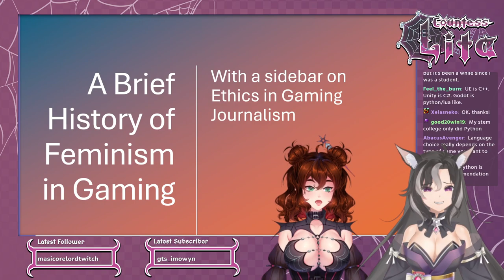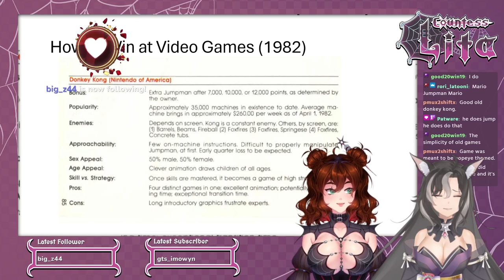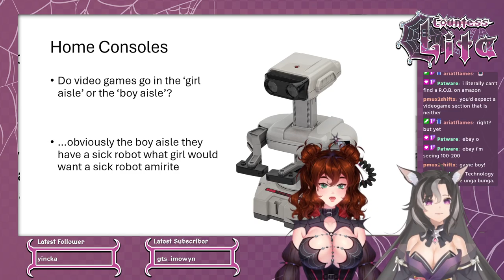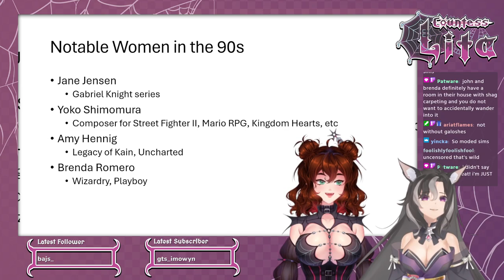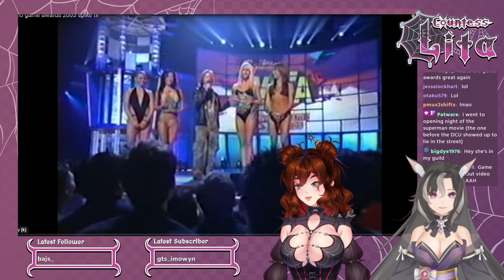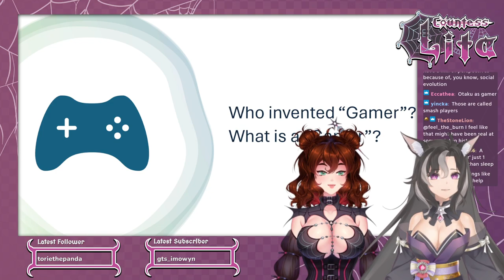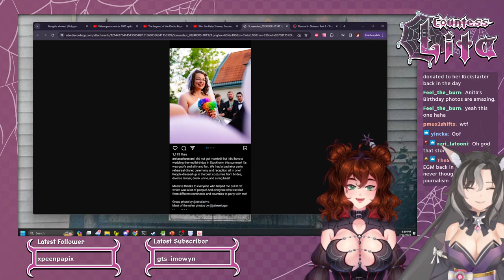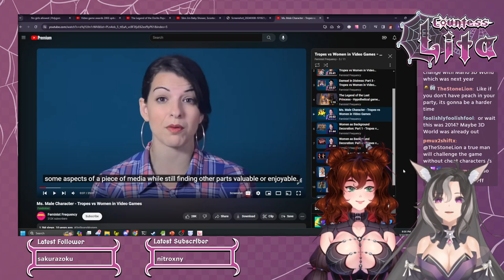Women in Games and Gamergate History - Discussion and Q&A with Rima and Lita!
The wonderful Rima Evenstar joined me on my stream to get a bit of a history lesson about video games. I wanted to talk about video games for Women's History Month and was thrilled I got a chance to collab!

Here's what I talk about:
1. Women make games!
2. Women have always made games
3. It's certainly not that the game industry hasn't ever been sexist though... over time, if it's not clear from the footage from Spike TV, etc, *marketing* of games shifted to a particular demographic that seemed to shut out women's voices or at least assume that we WEREN'T playing games. To say nothing of the girl targeted games I discuss in the video which were often seen as "not real games" in some kind of fallacy to shut out who and who isn't a gamer.

Gamergate, while I talk about it a little, is a huge topic that would take a long time to cover fully. I mention "a long video" that covers it, and that video is by Savy here!
It's got to be the most comprehensive video I've seen about the topic and I appreciate her balanced and distanced take on the situation. As someone who remembers the original events from my own point of view (ancient internet vampire and all) sometimes it's hard to really know what things like this felt like out of context without some analysis like this.

If you want to chat with me about anything, you can always slide by my stream which is 3 to 5 times a week

Timestamps:
0:00 - Start
5:30 - A little Tech debugging and Intros
10:00 - Lecture Content and Slides
1:42:30 - A little bit about GamerGate
2:00:00 - Chatting about all sorts of things!